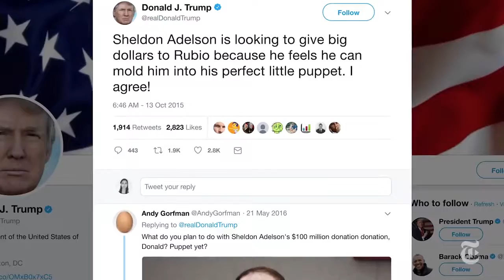How Sheldon Adelson Influenced Trump’s Israel Policy